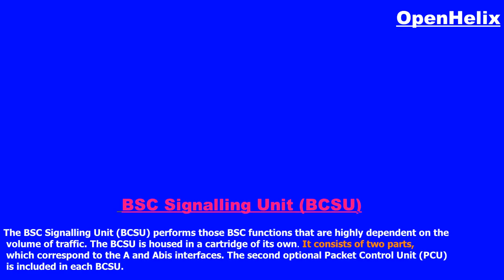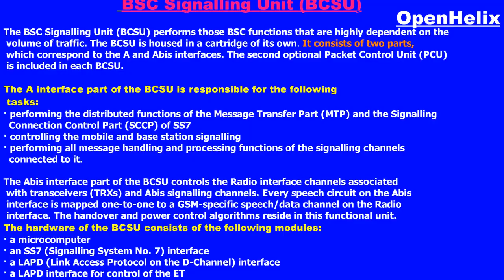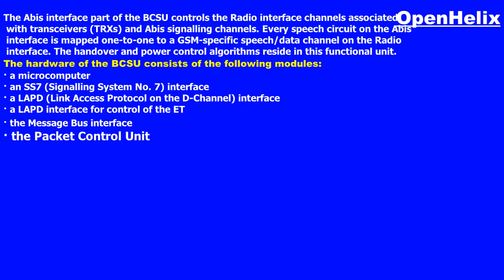What is BSC Signalling Unit (BCSU)